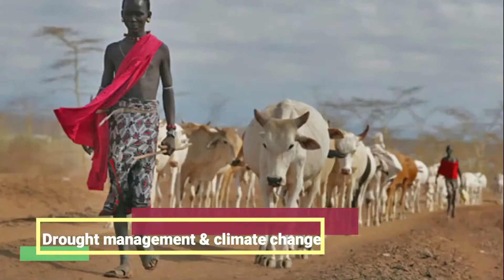THE JOINT INTERNATIONAL GRASSLAND AND RANGELAND CONGRESS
POSTPONEMENT OF THE JOINT CONGRESS FROM OCTOBER 2020 TO OCTOBER 2021
The Joint XXIV IGC and XI IRC congress will be held in Nairobi, Kenya, October 23 – 29, 2021.  The theme of the Congress is “Sustainable Use of Grassland and Rangeland Resources for Improved Livelihoods’.  The aim of the congress will be to promote the interchange of scientific and technical information on all aspects of grasslands and rangelands: including grassland and rangeland ecology; forage production and utilization; livestock production systems; wildlife, tourism and multi-facets of grassland and rangeland; drought management and climate change in rangelands; pastoralism, social, gender and policy issues and capacity building, extension and governance. We look forward to seeing you in Nairobi in 2021.